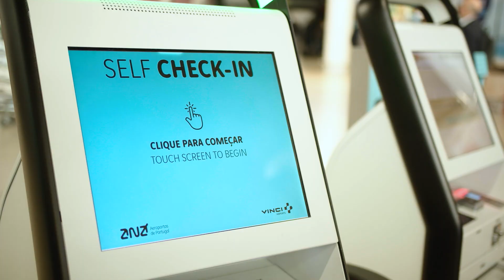JESC2021: delegação portuguesa chega a Paris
A delegação portuguesa partiu no domingo (12 de dezembro) rumo a Paris, França. Os ensaios começam na terça-feira, sendo Portugal o primeiro país a pisar o palco do La Seine Musicale (importa referir que a ordem dos ensaios não corresponde às das atuações).

Simão Oliveira – vencedor do The Voice Kids 2021-, vai representar-nos no Junior Eurovision Song Contest com “O Rapaz“, tema de autoria de Fernando Daniel e Diogo Clemente.